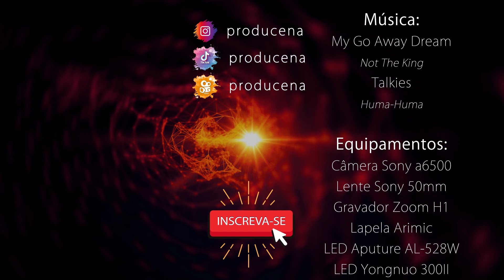RESENHA TOP GUN MAVERICK 2022! MELHOR DO QUE O PRIMEIRO?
Alô velhinho! No episódio de hoje eu falo do filme Top Gun Maverick! Semana passada falamos do primeiro top gun e hoje damos continuidade a essa história tão fantástica!

Kwai: producena